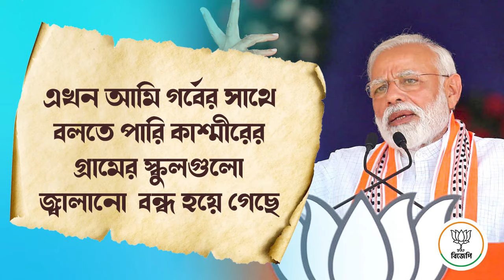এখন আমি গর্বের সাথে বলতে পারি, কাশ্মীরের গ্রামের স্কুলগুলো জ্বালানো বন্ধ হয়ে গেছে।